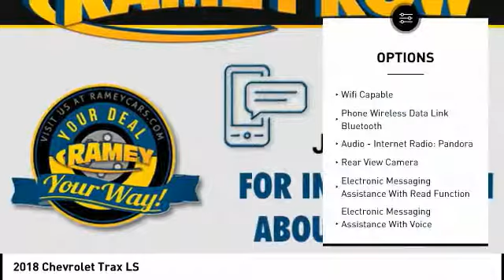2018 Chevrolet Trax Princeton WV 1-2Y794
2018 Chevrolet Trax LS

Ramey Motors
127 Frazier Dr

JL302765